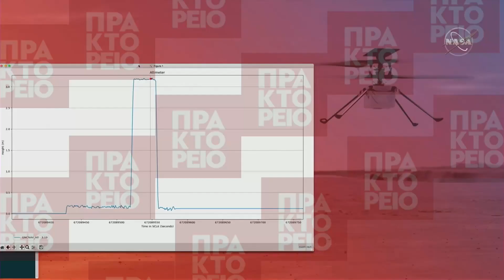ΗΠΑ: Το ελικόπτερο "Ευφυΐα" της NASA πραγματοποίησε ιστορική πρώτη πτήση στον Άρη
Το ελικόπτερο Ingenuity της NASA ολοκλήρωσε με επιτυχία την παρθενική του πτήση στον Άρη, τη Δευτέρα 19 Απριλίου 2021, καθώς επιστήμονες που εργάζονταν στο έργο επευφημούσαν από το εργαστήριο Jet Propulsion του οργανισμού στην Πασαντένα τη Δευτέρα.
Η δεύτερη πτήση του ελικοπτέρου 39,1 ήταν η πρώτη ελεγχόμενη πτήση με κινητήρα σε διαφορετικό πλανήτη, σύμφωνα με τη NASA. Το ελικόπτερο, βάρους 1,8 κιλών, αιωρήθηκε περίπου τρία μέτρα από το έδαφος για 30 δευτερόλεπτα.
"Η εικόνα που βλέπουμε στην οθόνη είναι η εικόνα από την ενσωματωμένη κάμερα πλοήγησης, που μας δείχνει να αιωρείται πάνω από την επιφάνεια του Άρη. Πόσο απίστευτο! Και αυτή είναι μια σκιά, σωστά, Έριν;" ρώτησε ένα μέλος της ομάδας της NASA σε άλλο.
"Ναι, αυτή είναι μια σκιά, έτσι η ενσωματωμένη κάμερα πλοήγησης δείχνει προς τα κάτω, έτσι βλέπουμε μια σκιά αυτή τη στιγμή", είπε ένα άλλο μέλος.
Η δοκιμαστική πτήση, που ελέγχθηκε αυτόνομα από τα συστήματα του ελικοπτέρου, αποδείχθηκε επιτυχημένη στη λεπτή ατμόσφαιρα του Άρη, ανοίγοντας ένα νέο κεφάλαιο πλανητικής εξερεύνησης.
Το Ingenuity έφτασε στον Άρη στις 18 Φεβρουαρίου 2021, με το Rover Perseverance της NASA. Η διάρκεια της αποστολής του Ingenuity είναι 30 ημέρες. ΑΠΕ ΜΠΕ / RUPTLY